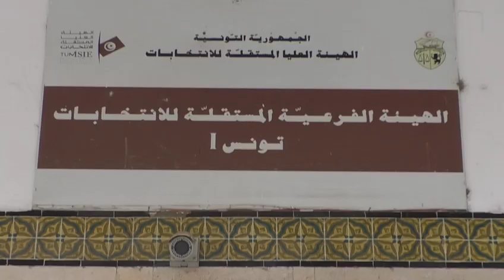اجتماع مجلس الهيئة العليا المستقلة للانتخابات السبت 21 أكتوبر 2023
اجتماع مجلس الهيئة العليا المستقلة للانتخابات ليوم السبت 21 أكتوبر 2023 بمقر الهيئة الفرعية تونس 1